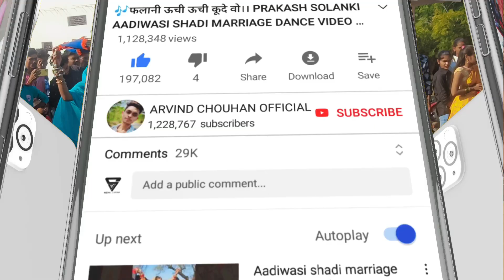पहली बार सोंडवा की वीडियो।। Aadiwasi shadi marriage dance video 2023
🎶Song://
🎤Singer://